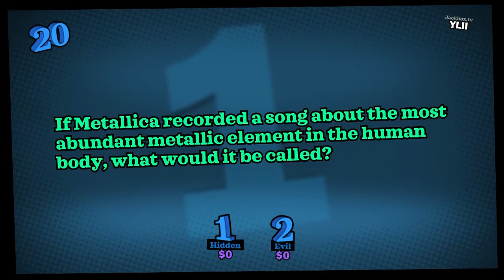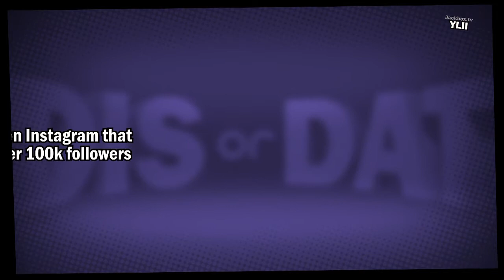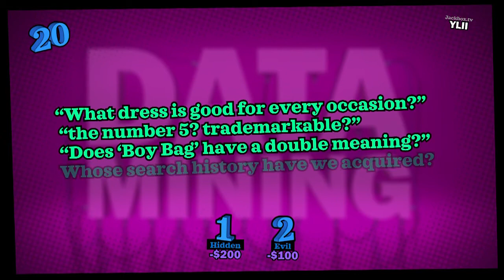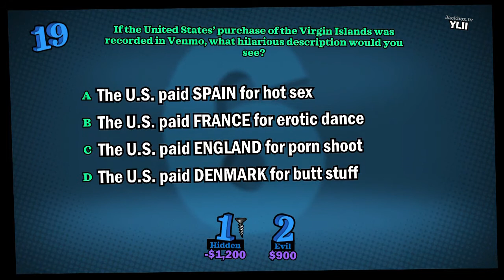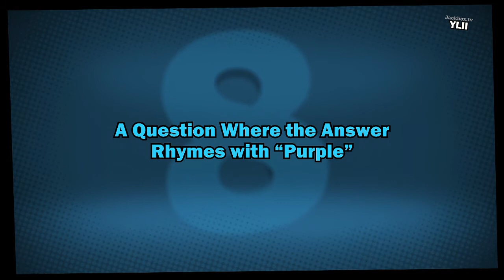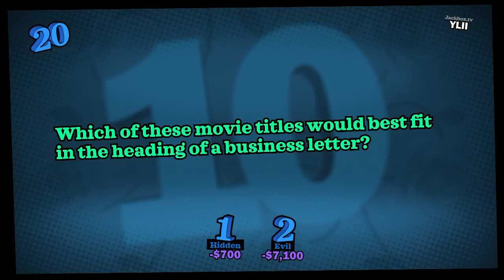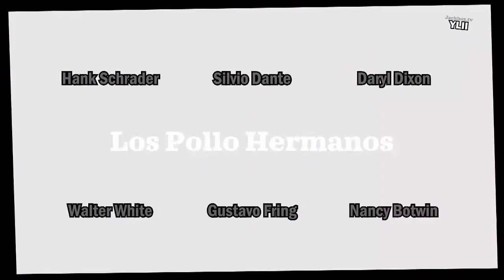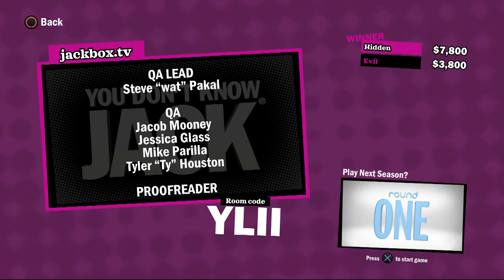Binjpipe Presents You Don't Know Jack: Full Stream (Let's Hang Out)